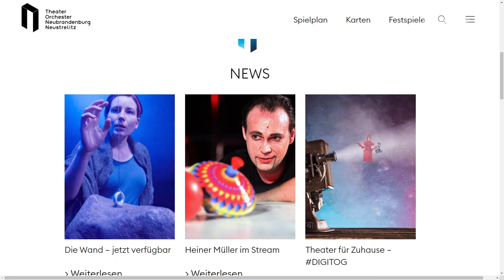TOG mit Online-Angeboten und bald wieder live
In pandemiebeschränkten Zeiten ist das Theater online für seine Zuschauerinnen und Zuschauer da. Zeitgleich wird mit Hochdruck an der Wiederaufnahme des Spielbetriebs ab 20. Februar gearbeitet.